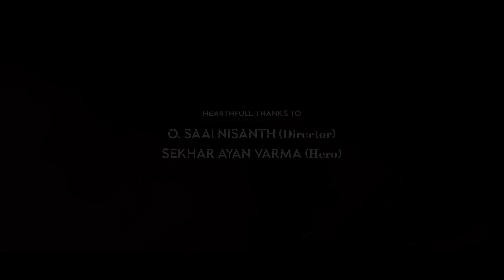ప్రియతమా నా ప్రాణమా PRIVATE SONG || NANDHU & AFREEN || DIRECTED BY VIKRANTH RONA || KCW PRESENTS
Entertainment || commedy || funny || movies || films || private song